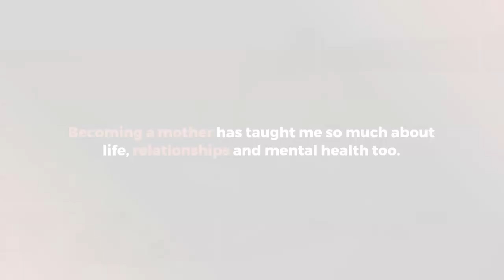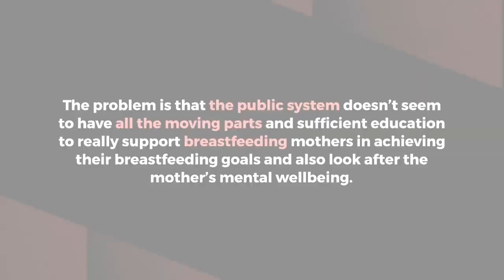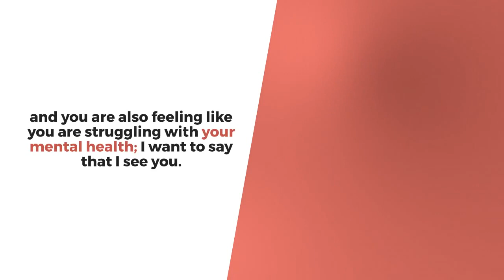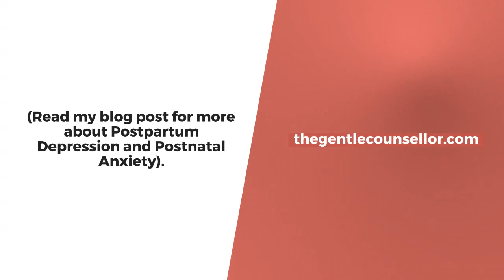The Gentle Counsellor Breastfeeding And Mental Health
Breastfeeding and Mental Health The Gentle Counsellor

Becoming a mother has taught me so much about life, relationships and mental health too.

Most of us would know someone who has faced Postnatal Depression or Anxiety, but few of us think it will ever affect us.

Every Birth is different.

Every feeding relationship is different and you never know if that journey might involve PND or PNA.

In Australia we have a fantastic medical system with supports built in for mental health.

We even have access to free counselling under the Mental Health Care Plans.

But, unfortunately our breastfeeding support and education  both in Australia and in much of the world really lacks.

This lack of support and education actually fails so many women and it truly does impact their mental health.

In my podcast I talked with an IBCLC about a variety of ways breastfeeding impacts mental health and how the unfortunate reality is that breastfeeding mothers seem to be especially vulnerable in finding the help they need.

One of the things we spoke about is just how complex of an issue this is.

Mothers may avoid seeking help for mental health issue because they are worried about the impacts of medication through their milk on their baby, or they may be afraid to be judged for ‘failing’.

(Side note – it’s not failing).

Often mothers who are struggling with feeding difficulties will go to their GP for help  and their GP will lack the training to support the mother so they will instead recommend topping up with formula.

And all too often, mothers will simply be encouraged to stop feeding their baby to ‘fix’ issues like sleep deprivation, feeding issues, aversions, and more.

The problem is that the public system doesn’t seem to have all the moving parts and sufficient education to really support breastfeeding mothers in achieving their breastfeeding goals and also look after the mother’s mental wellbeing.

Often, this means mothers end up finishing breastfeeding before they planned to because of these difficulties.

which can actually compound or even create more mental health challenges.

Thankfully there are options and supports out there!

Finding a knowledgeable International Board Certified Lactation Consultant who can give you a breastfeeding plan and help overcome issues can make the world of difference.

Breastfeeding should actually be a wonderful relationship that nurtures both mother and child as aside from being the ideal food for your baby it also releases Oxytocin which is a feel good hormone.

This in itself doesn’t prevent PND or PNA; they can be unpredictable.

However, breastfeeding in itself has a huge impact on the mental wellbeing of a mother.

Thankfully there are passionate IBCLCs, advocates and support groups working so hard to support women struggling and to help change the support network as we know it.

If your goal is to breastfeed and you are also feeling like you are struggling with your mental health; I want to say that I see you.

Know that you are not alone.

You are not broken because breastfeeding is hard or because you are facing rage, anxiety or depression.

I want to encourage you to reach out to your GP and ask for a mental health care plan.

And know that there are IBCLCs who can help you and peer-to-peer support groups online where you can find the community to know that you are not alone.

Know that there are safe medications available to you (Read my blog post for more about Postpartum Depression and Postnatal Anxiety). thegentlecounsellor.com